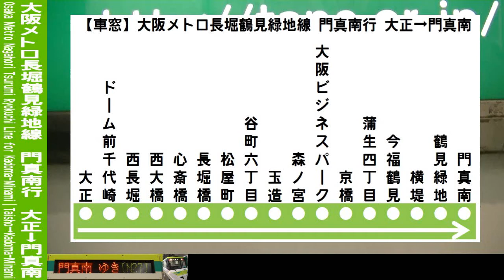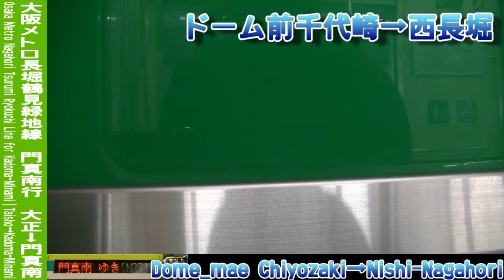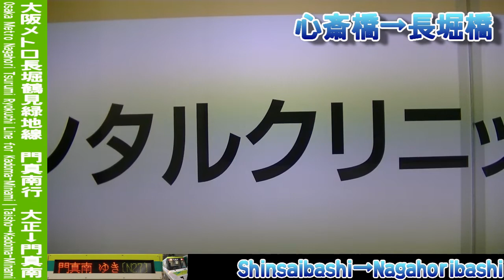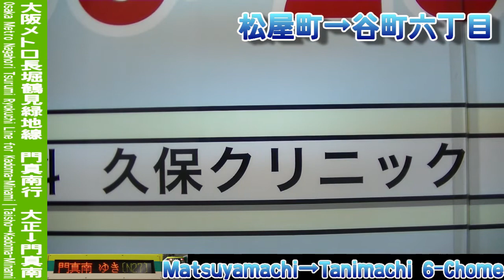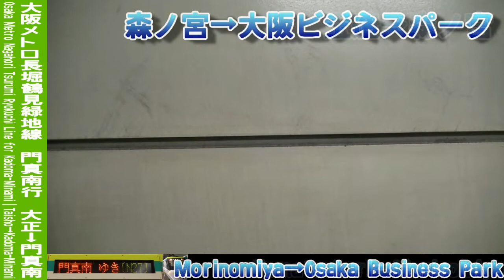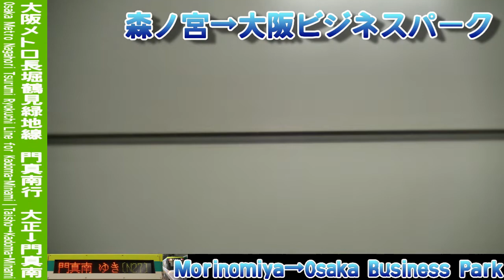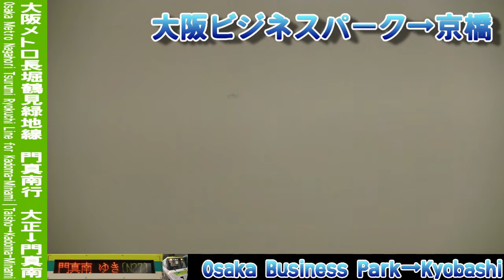【車窓】大阪メトロ長堀鶴見緑地線門真南行 大正～門真南 Osaka Metro Nagahoritsurumiryokuchi Line for Kadoma Minami｜Taisho～Kadoma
大阪メトロ、長堀鶴見緑地線を走行する門真南行の車窓動画を、大正～門真南の全区間で撮影しました。この列車には70系電車が充当されています。
夜の大阪の地下鉄の雰囲気をお楽しみください。
なお途中駅の発着時刻は、ドーム前千代崎 1:25頃、西長堀 3:45頃、西大橋 5:20頃、心斎橋 7:00頃、長堀橋 8:45頃、松屋町 10:20頃、谷町六丁目 11:50頃、玉造 14:00頃、森ノ宮 15:55頃、大阪ビジネスパーク 18:00頃、京橋 19:40頃、蒲生四丁目 22:45頃、今福鶴見 24:30頃、横堤 26:40頃、鶴見緑地 29:30頃となっております。

I took a video of scenery from a train window. This is the local train bound for Kadoma-Minami, Nagahoritsurumiryokuchi line, Osaka Metro, from Taisho to Kadoma-Minami. This train is series 70. This video is landscape from Taisho to Kadoma-Minami.

撮影列車:大阪メトロ 長堀鶴見緑地線門真南行 28
撮影区間:対象～門真南
撮影位置:3号車(電動車)後ろよりから進行方向右側
撮影機材:ビデオカメラ(Victor Everio GZ-HM177-R)(阿波座まで
固定方法:窓淵置き
撮影時期:2020年1月